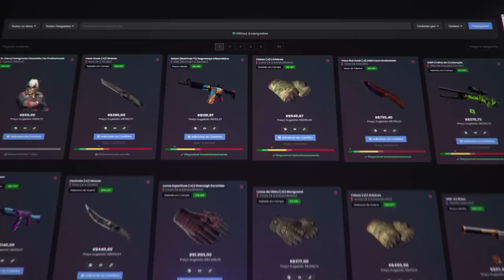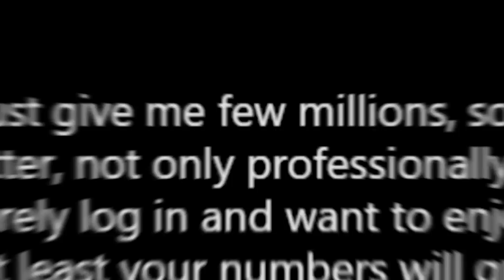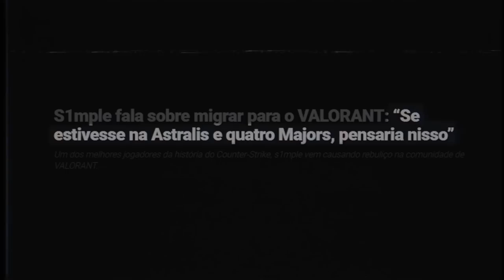s1mple se despedindo do CS:GO para o VALORANT...?? Conheça HEADTR1CK, o substituto de s1mple na NAVI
O s1mple vai abandonar o CS:GO? Vai começar a jogar Valorant?! Confira seu substituto para jogar a Blast Premier Fall 2022, headtr1ck, o garoto promessa da NAVI!